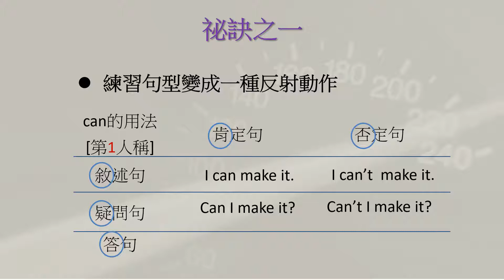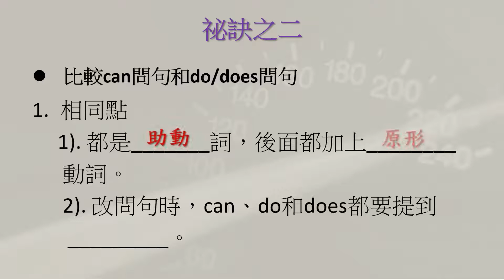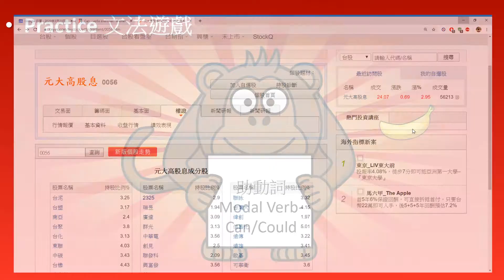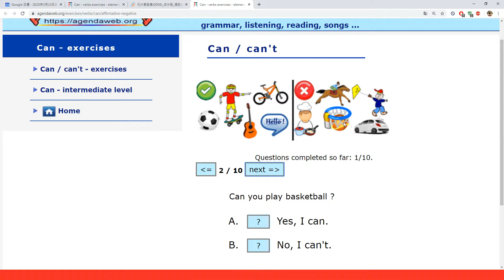【英文文法】B1U2 - CAN助動詞 ︳English Grammar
英文文法其實很簡單，讓Merlin老師利用最短的時間帶您了解文法的觀念
觀念或是方法用對就不難！
如果對網站遊戲有興趣，請您留言告訴老師

English Grammar: Modal Auxiliaries
英文文法第1冊第2課：助動詞can

讓Merlin老師利用最短的時間帶您了解主詞、所有格和受格

📝英文講義購買和下載 👇🏻製作中

關於Merlin:
年輕的時候常有人說他酷似梁姓知名港星XDDD他從大學開始教英文，大學主修英文，曾到美國舊金山進修，因為喜歡網路教學，2021年開始就讀中央大學網路學習科技研究所，希望透過線上教學讓更多人愛上英文。Merlin老師的專長在於考試，他考研究所時以榜首之姿入學，而他的學生不僅喜歡英文，大小考試也都進步及達標、超標。
他幽默、耐心、清楚、親切及輕鬆的教學方式，對於學生的態度溫柔而堅定。
無論再難的文法、單字或題目，經過Merlin老師的生動解說，都能讓學生易懂易學並獲取高分。另外，老師自己編寫講義，完全幫你掌握重點。上過課程的學生常常都很感念老師的教學方式，老師培養學生帶得走的能力，一輩子都忘不了。
老師每天一定打太極拳，也鼓勵靜坐，靜下心來才可以把書讀好。

籌備於2015年，正式成立於2016年2月12日，致力於全人類線上英文教學。線上教學不僅節省金錢更是省時。
愛尚英文有三個特性，它們是網路素材、簡報以及手寫板，強調效率和效果。

有空時也請幫忙
1. 訂閱Youtube以及
2. 在臉書留言
3. Google搜尋愛尚英文給予5顆星並留言

謝謝您的支持和鼓勵，感激不盡